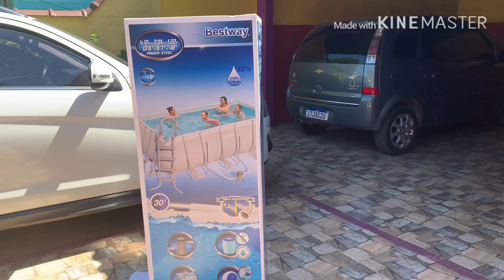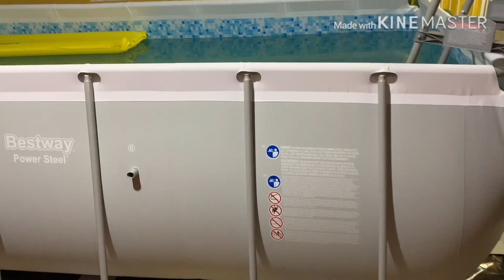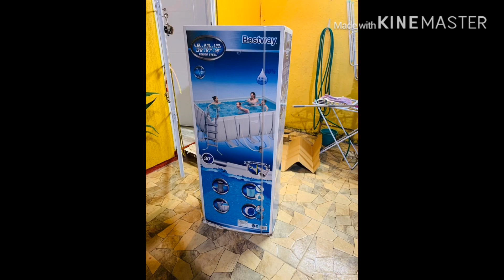NOSSA PISCINA GIGANTE DE MAIS DE 08 MIL LITROS - O VERÃO ESTÁ GARANTIDO 😍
NOSSA PISCINA GIGANTE DE MAIS DE 08 MIL LITROS - O VERÃO ESTÁ GARANTIDO 😍. Essa piscina realmente é um sonho para qualquer família, tem um tamanho ótimo e toda a família pode aproveitar naqueles dias de muito calor. Ela vem acompanhada de um filtro que auxilia na limpeza da água gerando economia e mantendo ela limpa por muito mais tempo.